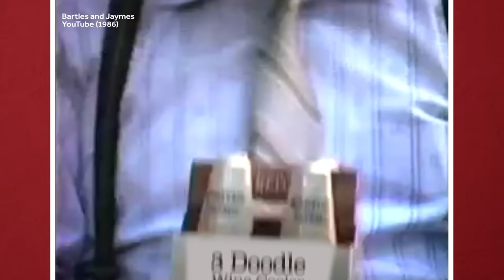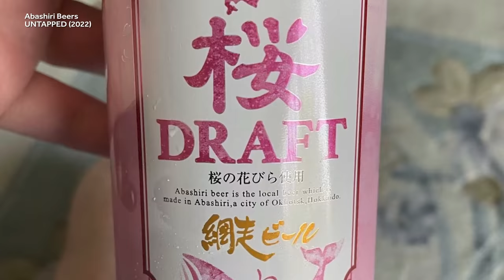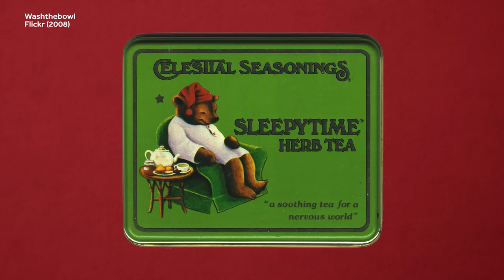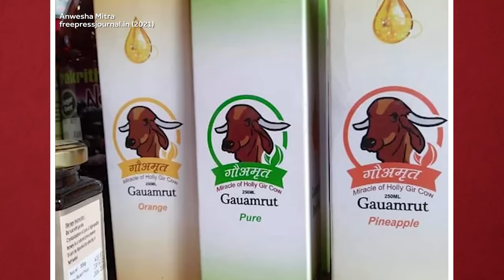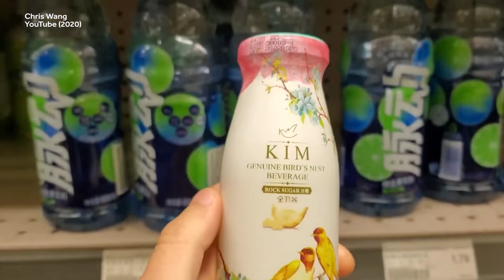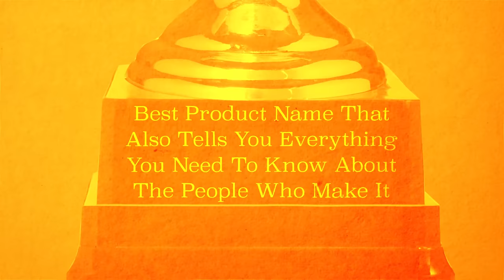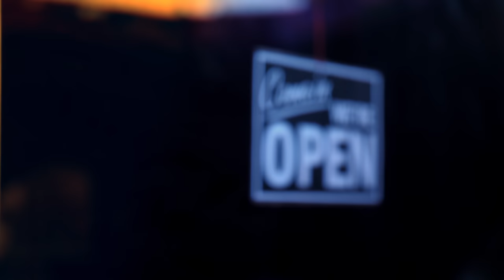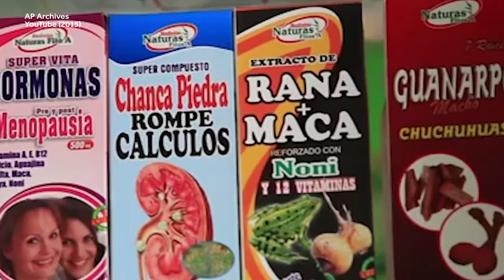Most Bizarre Beverages From Around the World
Weird History Food is showing you some really weird drinks and beverages from around the globe. From rainbow-colored beer to “Viagra” made from frogs, there’s an unusual beverage to delight—or disgust—just about every taste. If you dare, crack open this video and get ready to guzzle some really strange brew.